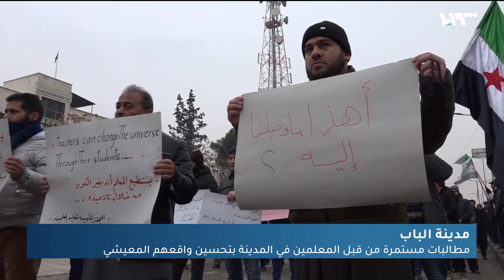مطالبات مستمرة من قبل المعلمين في المدينة بتحسين واقعهم المعيشي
يستمرُّ معلمو مدينةِ الباب بالخروج بوقفات احتجاجيةٍ أمام مبنى مديريةِ التربيةِ والتعليم للأسبوع الرابعِ على التوالي، وذلك للمطالبة بتحسين المستوى المعيشي للمعلم، بالتزامنِ مع إضرابٍ جزئيٍّ ينفّذُه المعلمون في المدارس التي تتبعُ لمديرية التربية.
إعداد: همام الزين